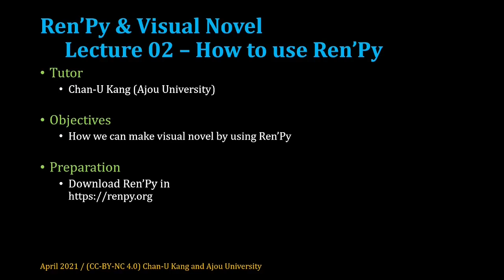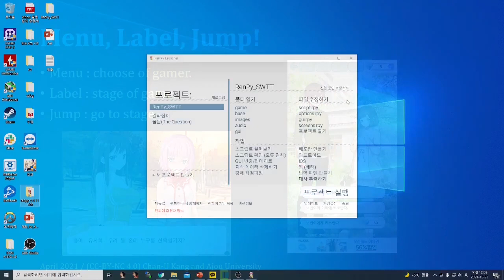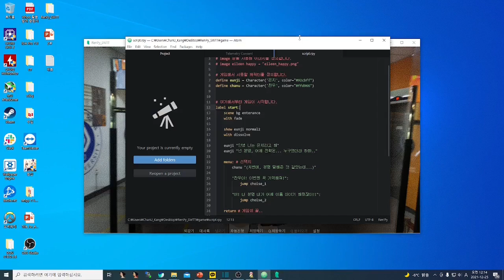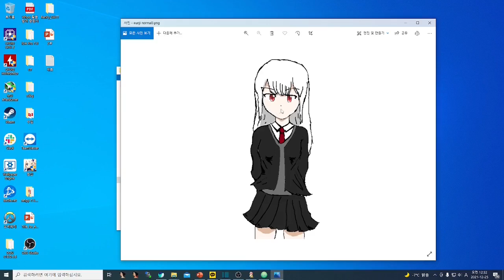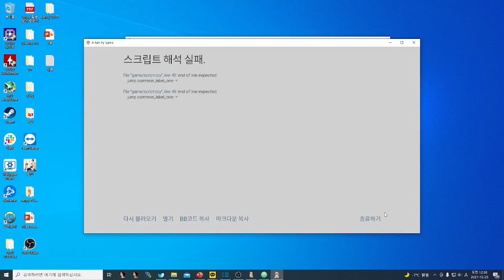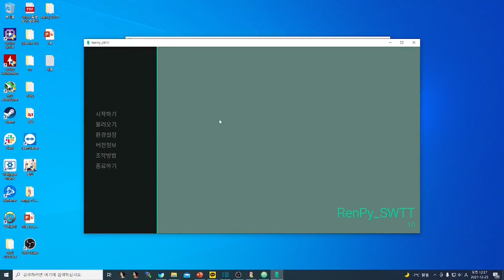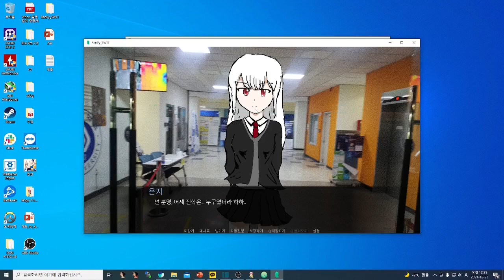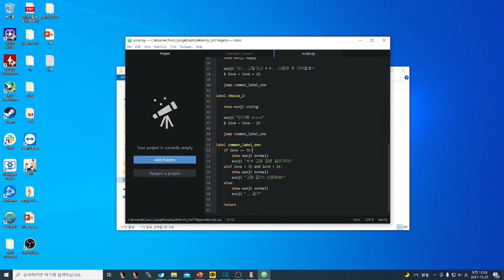[SWTT] Ren'Py 사용법 (03/04) - 강찬우